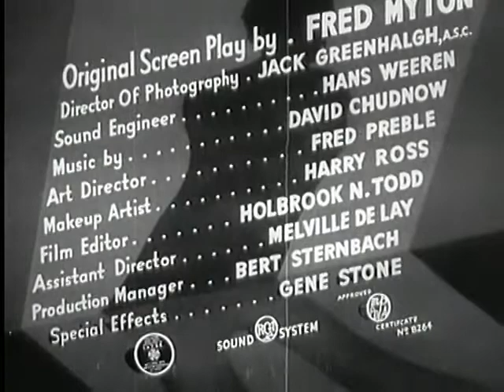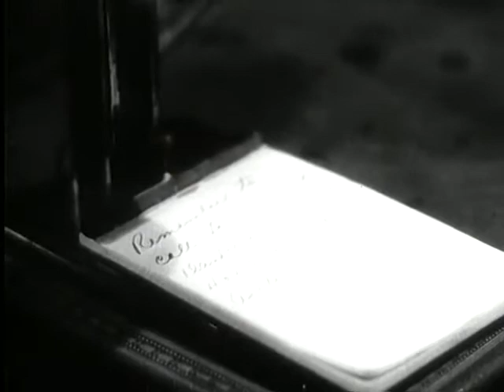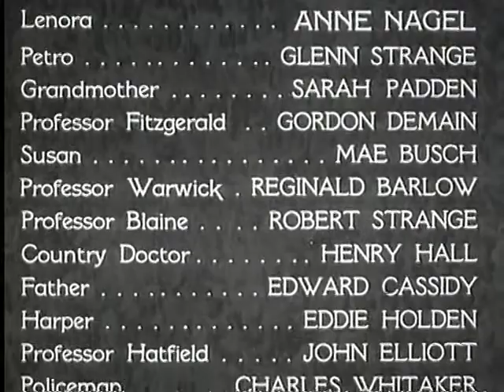THE MAD MONSTER | 1942 | Horror | Full Movie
The Mad Monster (1942)

A reporter's (Johnny Downs) girlfriend's (Anne Nagel) father (George Zucco) injects a farmhand with wolf blood.